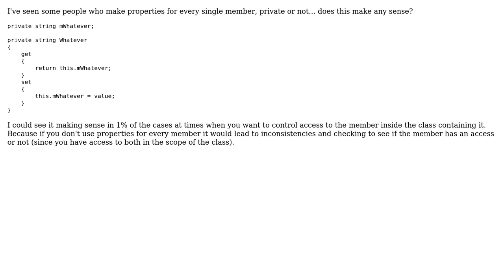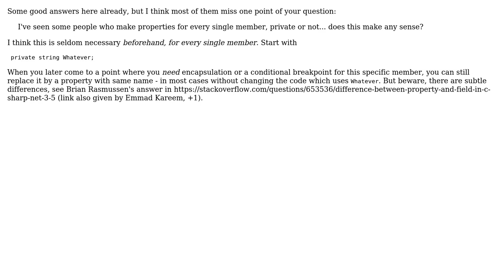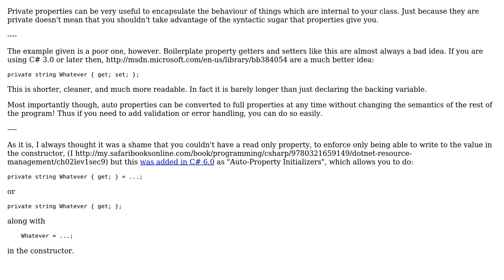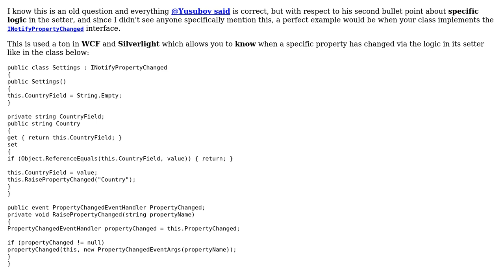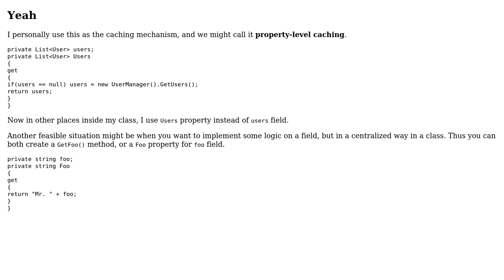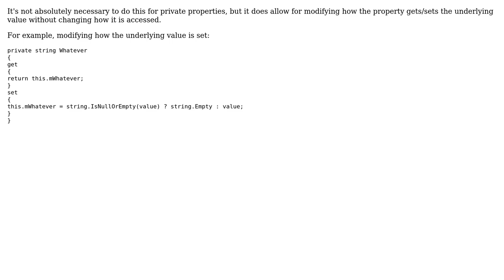Should you use Fields or just Properties in C#? (9 Solutions!!)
Should you use Fields or just Properties in C#?

With thanks & praise to God, and with thanks to the many people who have made this project possible! | Content (except music & images) licensed under CC BY-SA | Music | Images & others | With thanks to user Yusubov user Saeed Neamati user Ola Strom user NoChance user Mark Booth user GordonM user fordeka user Doc Brown user Code Maverick user bytebuster user Bernard and the Stack Exchange Network Trademarks are property of their respective owners. You are responsible for your own actions.